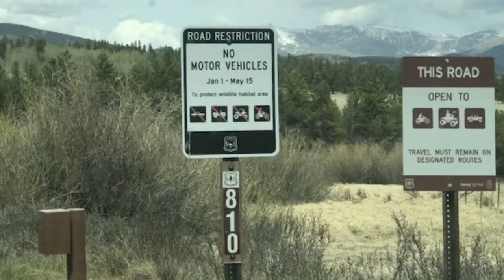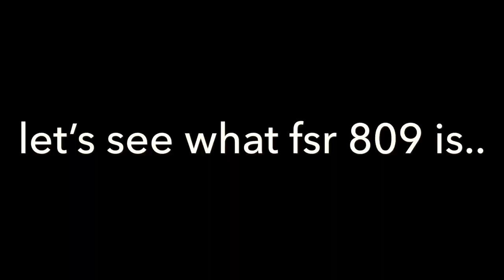Moorehead Trail. Jefferson, CO. Solo. #43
Moorehead Trail trailhead is hilarious like this sentence. You're on highway 285 in a 65mph zone and BAM! Slam the brakes, turn into the woods, and you're offroading which is what I like about it. I was cut off by a downed tree and couldn't complete the 810 but the trail intersects with other trails many times and they are all worth checking out. There are campsites scattered around and none of the trails seemed to have anything too difficult for a stock vehicle. Too windy and rainy for the drone and my microphone coated all of my video in a loud hissing white noise. I did my best to edit it out over a few hours and it is arguably worse, hence the music. Hope you enjoy and have fun out there! ...and don't go all Evel Knievel on puddles like they do in the movies, check 'em first. Keep in mind every 3sec shot you see has 10-80mins on the back end depending on the hike, I'm not just cruising around at 30mph blindly and I don't recommend you do either. Safety may be third but it's still pretty high on the list 😉

My Tire Deflators:

These tire deflators have many $15 copies but the others just don't hold up or are inaccurate. I don't know what the deal is, they look identical to me too but read the reviews- they're bad. I've been using these Staun's for over a year and never had a problem, I air down a lot. Set them at the trail so your tires will be the same temp when you get to the trail next time.

My Compressor:

There are better ones but I'd just get a bigger VIAIR, not someone different. Airs up all my 33's from 14psi to 37psi in less than 10 minutes. The in-line gauge is inaccurate when the compressor is on because of the pressure passing through. You need to switch it off to get a real reading. You can combat this by figuring out what incorrect reading corresponds to the real one. When mine is right at 3 Bar (43psi) it's slightly over 37psi. I put it on another tire and then use my real gauge to set it exactly.

My Microphone:

My microphone is the worst good mic you can get. BUT don't be fooled, it's a very good mic. Picture me getting in my car for the 50th time after I just ran up and down a hill... for the 50th time. Do you see me disconnecting my mic and gingerly setting it in some sort of nice case? No. It stays connected to the tripod, gets thrown into my all plastic cargo area and bounces around with other heavy items until the next one. It gets terrible interference from WiFi so you must make sure that it's off on your camera or phone. If you are trying to use this with your phone you need to get a TRS to TRRS cable which RODE makes. This is required because your phone will think the mic is headphones.

My Tripod:

As mentioned, I'm hard on the entire setup. I went through 2 tripods in 1 month, a $20 and a $30. Buy it nice or buy it thrice. This thing gets opened and closed MANY times per week in rain, snow, dirt, and even in the middle of rivers. I love the 2-stage legs so i can make it real low in 2sec instead of shortening all the legs.

My Drone:

The Mavic, I think it's fantastic. You can tell how easy it was to progress through my videos. Besides maybe five times, you've seen every bit of flying since I got it. I don't fly in the city and I don't go to the mountains and not make a video. It is VERY easy to use. Took a little bit to get the settings dialed in but I learned everything I know on YouTube.

My Drone ND Filters:

The filters are a must. Again I have the worst ones and I am still very pleased. My first use was video #35 and I think it is very apparent. Illinois Gulch (#34 obviously) has a completely white sky, way too much blue. I'm still not even good about selecting the right one or changing them out but it's 10x better than nothing.

My Books:
CO North

FunTreks books are great. I like to bring as much information as possible when I go to the middle of nowhere. There's also no substitute for books or maps. Unless you drop them in the fire, they're going to work. They have coordinates and maps for everything, very in-depth info on sturdy pages.

This is the stuff I've tested. I am very hard on all of my equipment frequently and it still works. I back all of these items and each company seems to back their product very well too. I guess it's easy to offer a warranty when your stuff doesn't break.